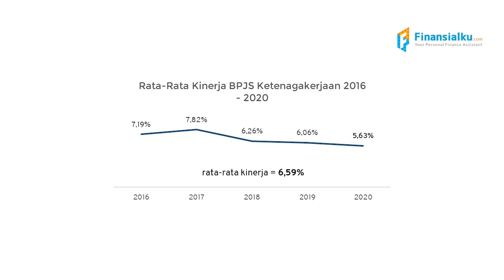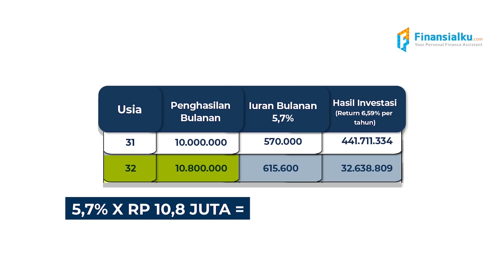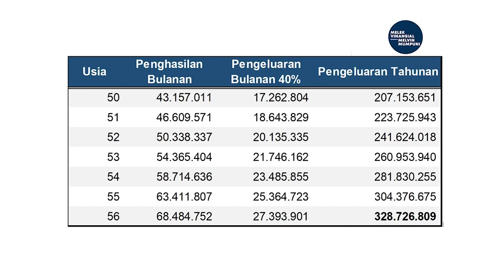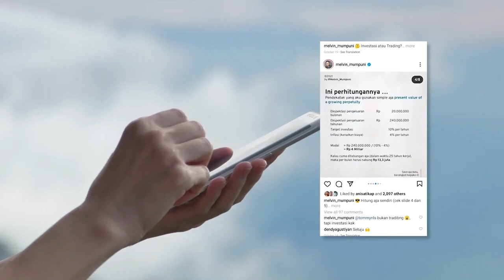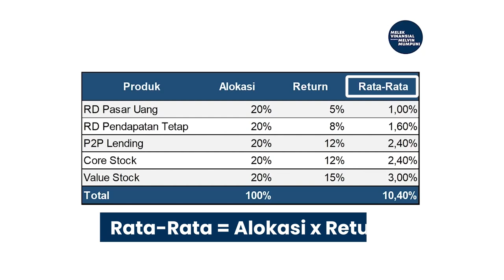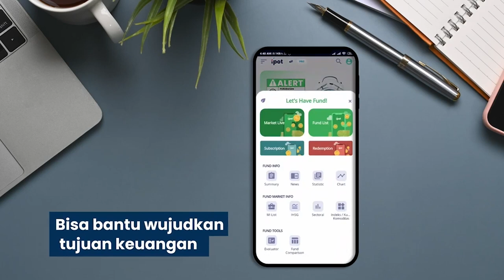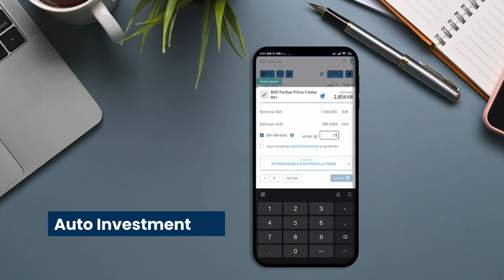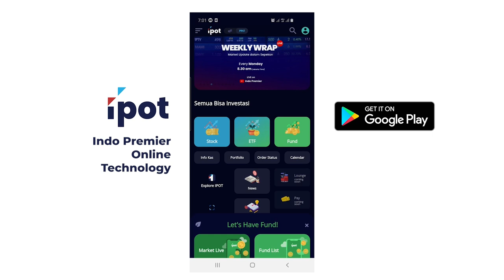Dana Pensiun: Strategi Memutus Sandwich Generation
"Harus biayain keluarga sendiri saja sudah keringat dingin. Sekarang, harus biayain orang tua dan adik juga. Rasanya keringat sudah habis terperas!"

Begitulan kira-kira keluhan yang sering saya dengar. Lelah mendengar banyak cerita tentang kehidupan ekonomi yang terjepit di antara dua generasi. Mereka yang mengalami kondisi ini bisa disebut Sandwich Generation. Dan faktanya, banyak sekali sandwich generation yang ada di Indonesia! Kenapa ada banyak sekali Sandwich Generation di Indonesia? Salah satunya adalah karena tidak adanya perencanaan Dana Pensiun yang tepat.

"Kan orangtua saya sudah ada JAMSOSTEK. Pasti pensiunnya terjamin!"
"Lalu, gimana caranya buat strategi menyiapkan dana pensiun yang tepat?"

Saya akan bahas ini semua di video kali ini.

Sobat Finansialku yang mau ngobrol soal perencanaan dana pensiun, bisa langsung aja klik link ini untuk dijadwalkan ngobrolin perencanaan dana pensiun dengan CFP Finansialku.

Untuk sobat Finansialku yang tertarik dengan aplikasi yang aku gunakan di video untuk berinvestasi, bisa klik link ini untuk download

0:00 Intro
2:23 Apakah Pensiun Cukup dengan Jamsostek atau BPJS Ketenagakerjaan?
7:24 Solusi Untuk Siapkan Dana Pensiun
9:03 Strategi Alokasi Aset (Contoh untuk edukasi)